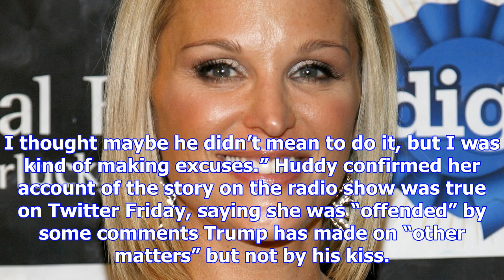Former fox news anchor juliet huddy says donald trump tried to kiss her while he was married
This article originally appeared on People.com. A former Fox News anchor alleged President Donald Tr...